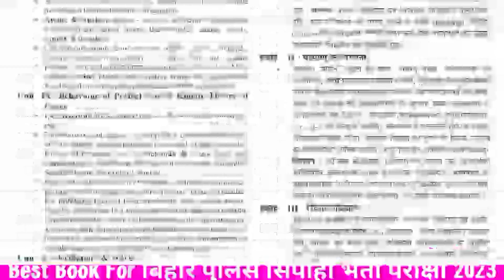नहीं लागू हो सकता चार वर्षीय स्नातक कोर्स क्योंकि सरकार के पास नहीं है पैसे... अधड़ में लटका....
नहीं लागू हो सकता चार वर्षीय स्नातक कोर्स क्योंकि सरकार के पास नहीं है पैसे... अधड़ में लटका उच्च शिक्षा नीति!